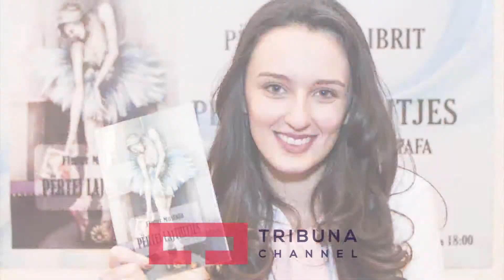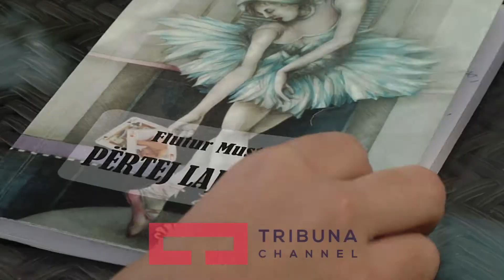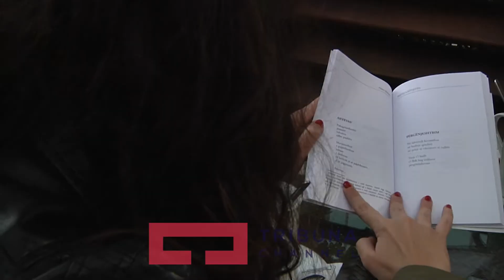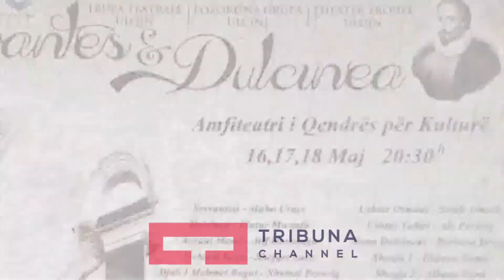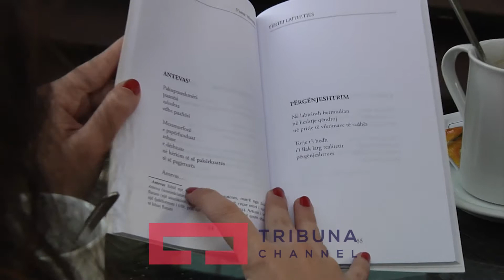Poetja,aktorja Flutur Mustafa nga Ulqini